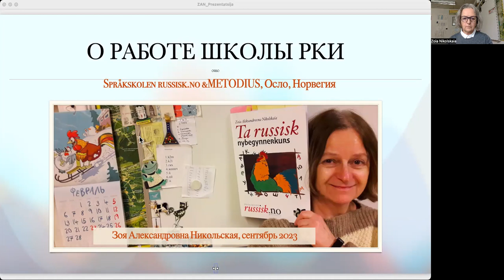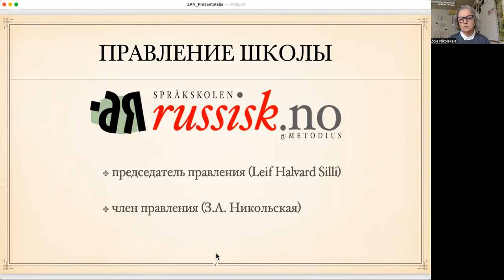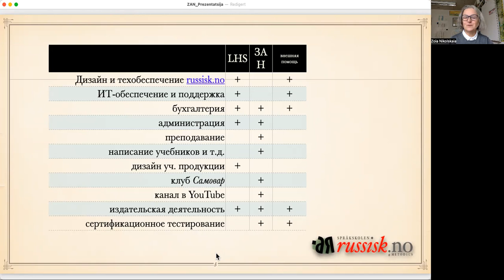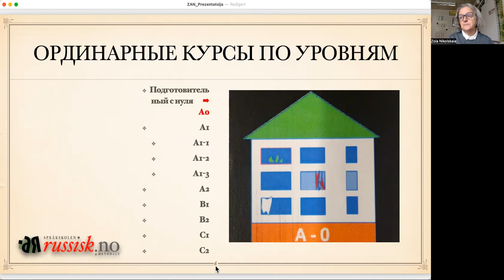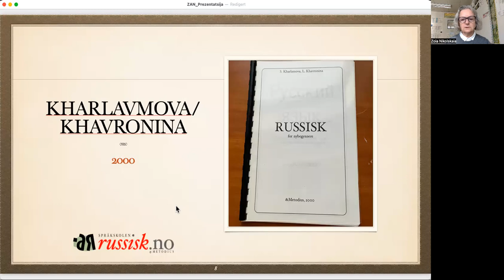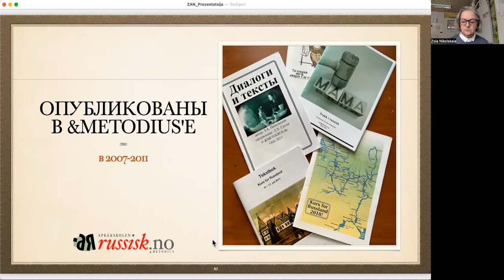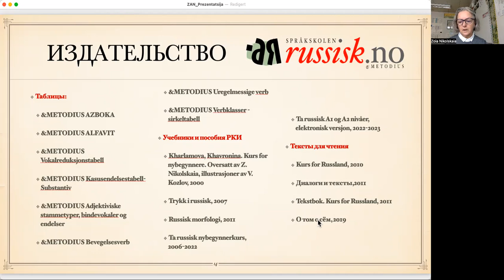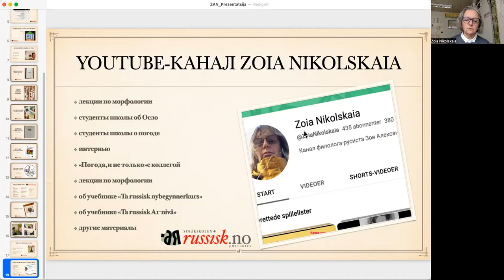322. О школе РКИ Språkskolen russisk.no &METODIUS на 15. конгрессе i МАПРЯЛа, расширенная версия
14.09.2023. я делала презентацию своего доклада для 15-го конгресса МАПРЯЛ в Скт Петербурге. Там у меня было 8 минут (как и у всех других докладчиков), и поэтому очень многое было сказано слишком компактно. В этом видео я немного распаковала свои тезисы.